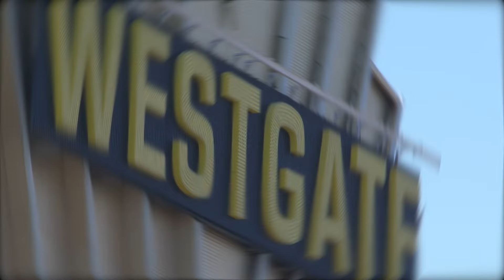Mrs. America 2016 Day 5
Today the contestants meet with each of the 5 judges, which constitutes 50% of their overall "score" in the competition. Afterwards, they have dinner with David and Jackie Siegel where Mr. David Marmel presents the Siegels with a check for $50,000 for their "Victoria's Voice Foundation".
Original Music: Gary McLaughlin/DMO Productions (c)2016